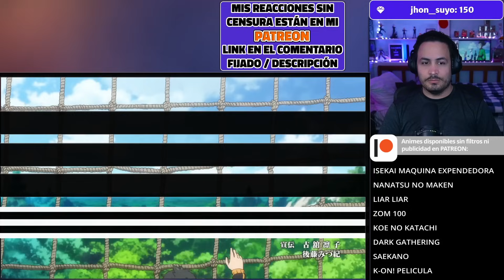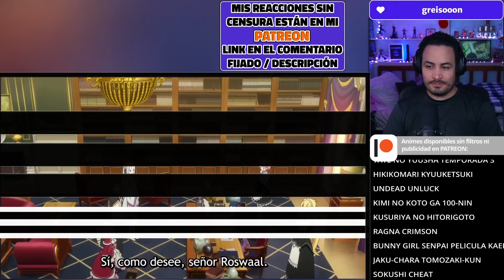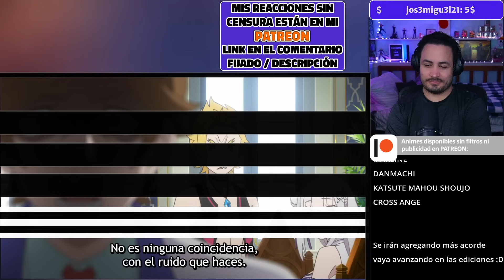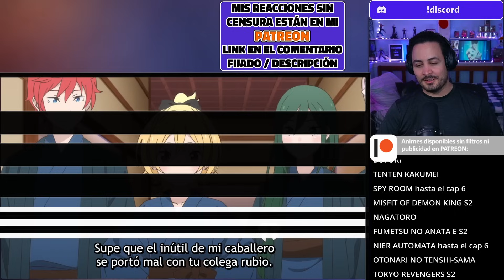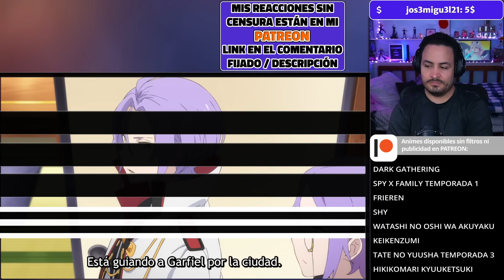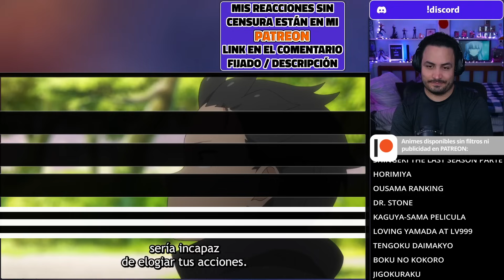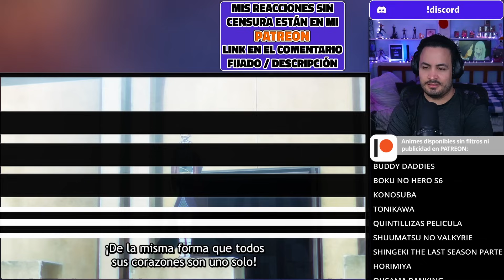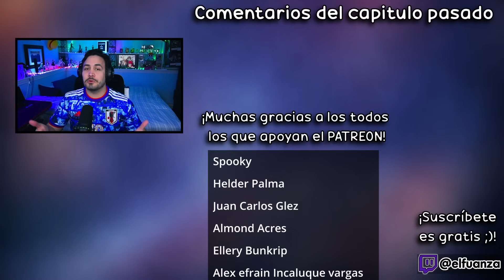🔥¡VOLVIMOS Y FUERTE!🔁Re:Zero kara Hajimeru Isekai Seikatsu Temporada 3 Capitulo 1 REACCION Y RESEÑA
Hola Nakama, el video de hoy es Re:Zero Temporada 3 Capitulo 1 REACCION Y RESEÑA!

✦Timestamps✦

00:00:00 - Intro
00:00:40 - Re:Zero Temporada 3 Capitulo 1 reaccion
01:27:15 - Re:Zero Temporada 3 Capitulo 1 reseña / análisis
01:33:13 - Outro, comentarios video pasado y agradecimiento PATREONS